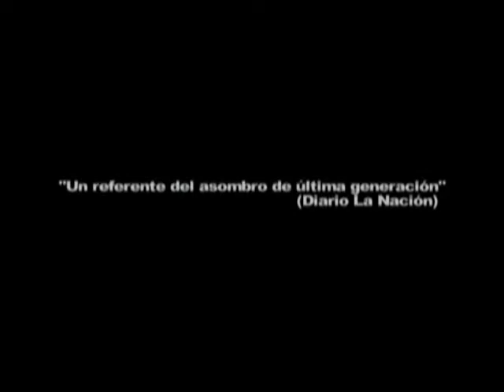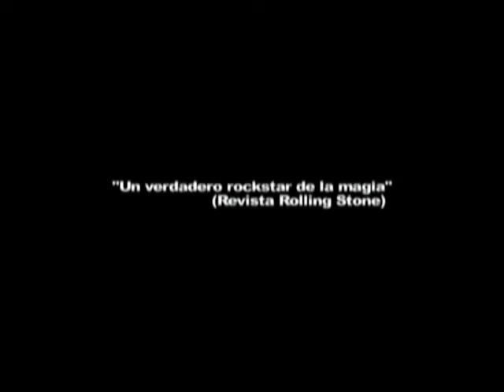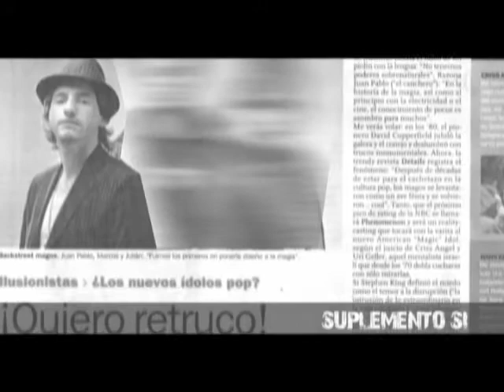JOTA ilusionista - TRAILER